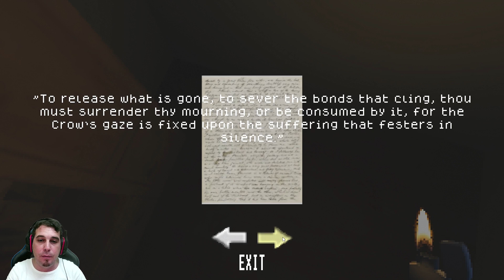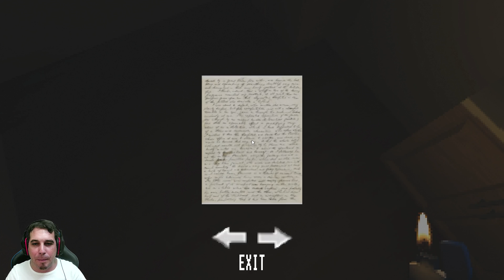ENCERRADO CON MI HERMANO EN MI PROPIA CASA | THE VEIL (Gameplay español completo)